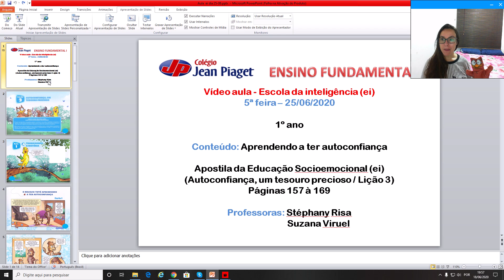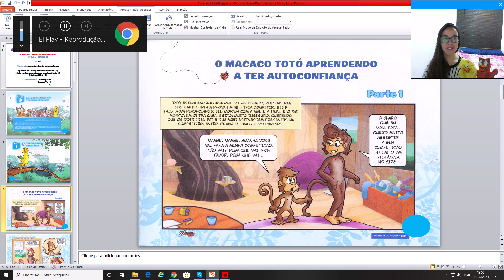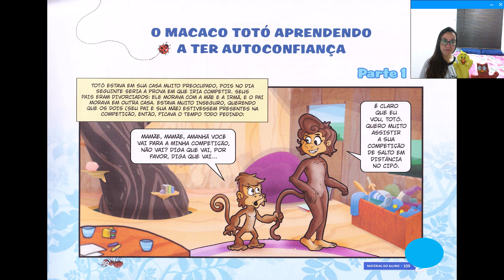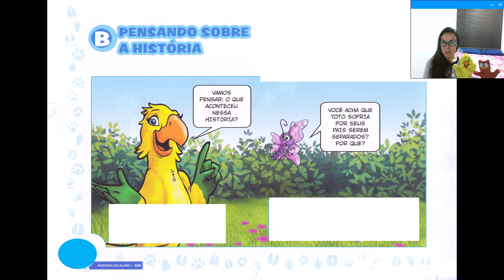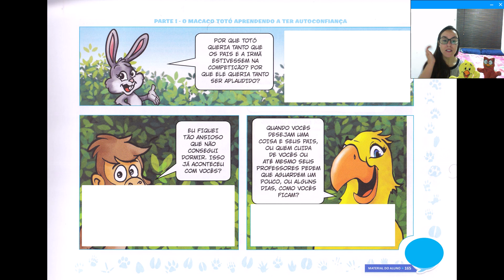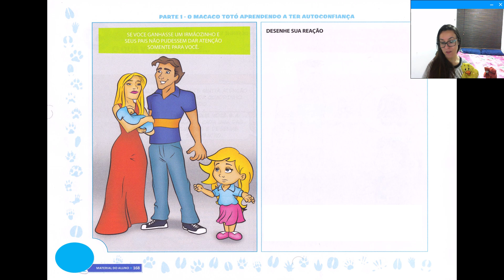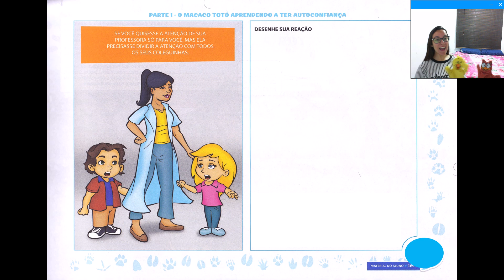1º Ano- 25/06- EI - Lição 3 - Aula 01 - Aprendendo a ter autoconfiança - Páginas 157 á 169.